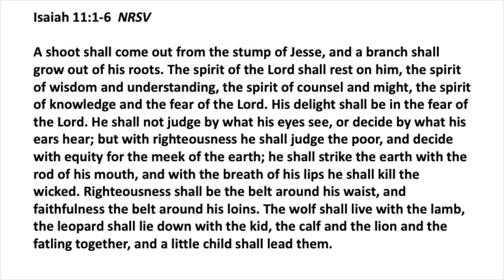The Peaceable Kingdom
Here is a message of Peace for Advent in 2022.  We are struggling to build a just and loving society... so were all the generations who came before us.
Rev. Tom Bentley